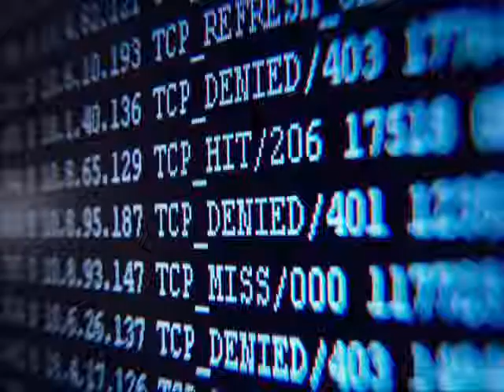Sul controllo dei cittadini e degli Stati - Snowden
"Non so con quale arma si combatterà la terza guerra mondiale, ma la quarta si combatterà con la clava" - Albert Einstein (1)

Dato che abbiamo già visto come nel corso degli ultimi decenni la privacy dei cittadini sia andata a farsi fot...benedire (2) (3), dedicherei qualche minuto alla sicurezza nazionale (e quindi anche dei cittadini); partiamo da un fatto in merito al quale molti potrebbero pensare "e a me che minchia me ne fotte?": nel 2015 nell'accademia dell'US Navy di Annapolis si è tornati ad insegnare l'utilizzo del sestante, strumento "biblico" utilizzato per la "navigazione astronomica", ossia la navigazione che utilizza come riferimento la posizione di stelle, pianeti, sole e luna.

Questo ritorno all'antiquariato sarebbe dovuto al timore che un bel giorno la galassia dei satelliti su cui si basa il sistema GPS, momentaneamente o definitivamente, vada a puttane per svariati motivi che spaziano dal tilt accidentale alla cyberguerra passando passando per il cyberterrorismo, non trascurando ovviamente cause più "tradizionali" tipo un attacco militare condotto con missili. Per intenderci, anche se ufficialmente il programma ASM-135 ASAT (Anti-satellite weapons) venne interrotto qualche decennio fa, nel corso degli anni si è assistito all'intensificarsi di programmi di sistemi ASAT da parte di più nazioni (oltre agli USA, la Russia , la Cina, l'India ed Israele).
Vale la pena di ricordare che nel 2007, la Cina distrusse con un missile un suo satellite meteorologico in disuso e nel 2008 un satellite spia statunitense, che aveva manifestato problemi di funzionamento, venne distrutto con un missile lanciato da un incrociatore dell'US Navy.

Dato che le conseguenze del blocco delle attività satellitari sono facilmente immaginabili, dalle "brutte" notizie passiamo alle "peggiori" notizie, in quanto un hackeraggio di uno o più satelliti potrebbero portare alla manipolazione e/o alla distruzione dei dati transitanti o conservati in tutti i sistemi che si avvalgono, direttamente o indirettamente, dei servizi di quel/quei satelliti; tale rischio ovviamente, come ci ricorda il buon Snowden non vale solo per la rete satellitare ed il rischio che con un "click" si possa non solo "spegnare", ma addirittura "cancellare" la civiltà in una o più nazioni, non è un'ipotesi fantascientifica ma un rischio da tenere sempre presente, specialmente se ci si orienta ad una digitalizzazione sempre più spinta, avvalendosi magari di "fattori" stranieri e/o sovranazionali.

Clip tratto da "Snowden", regia di Oliver Stone, anno 2016

(1) Malgrado la paternità della frase, di cui circaolano diverse versioni, sia stata messa in discussione, viene citata in quanto riassume beinssimo i rischi a cui ci si sta esponendo in misura sempre maggiore.